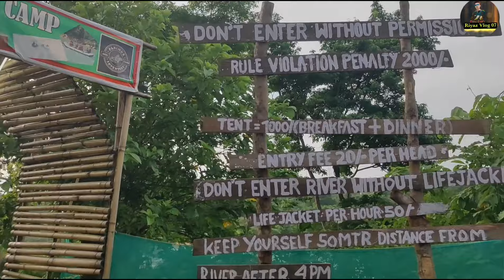Experience the Thrills of a River Rafting Expedition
Hi friends,

A river rafting expedition from Tripura was first undertaken at Hoflong in Assam. This expedition is done on the Diyang River. The expedition ends with a total distance of about 230 km covered in 4 days.

This expedition is done by Dima Hasao Adventure Association and Dima Hasao Angeling And Rafting Association. And this expedition is managed by Nir Mahal Adventure And Mountaring Foundation.

I will not say anything to everyone. I beg you to give me a chance to move forward .

tripura vlog
tripura tourism
whitewater rafting
Nir mahal adventure and Mountaring Foundation